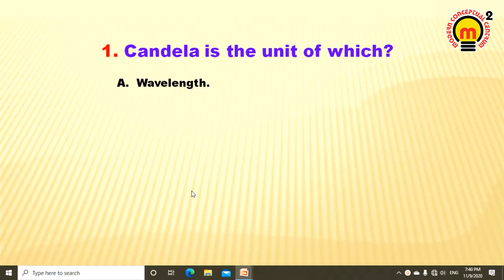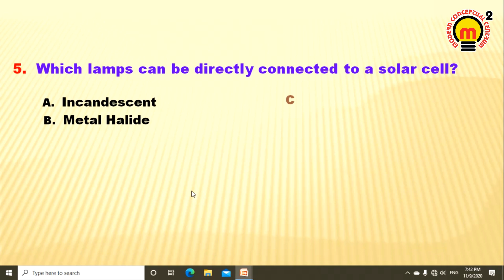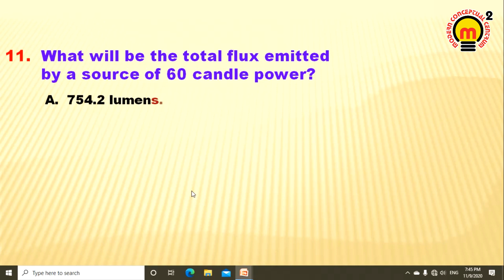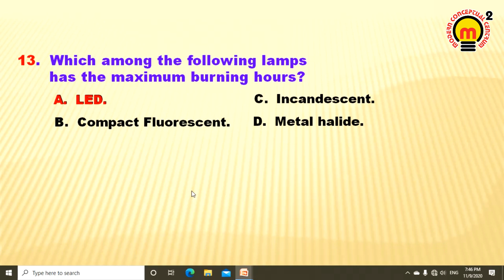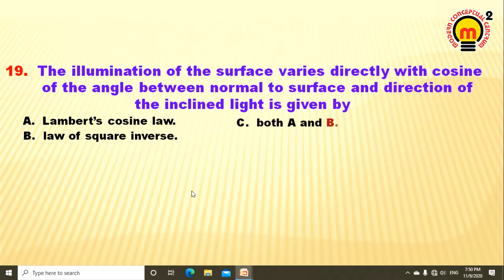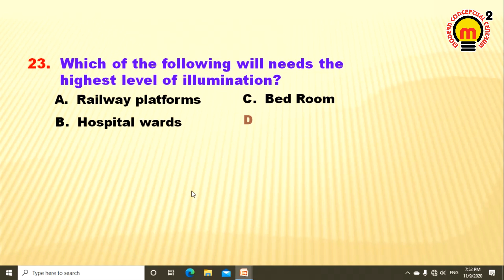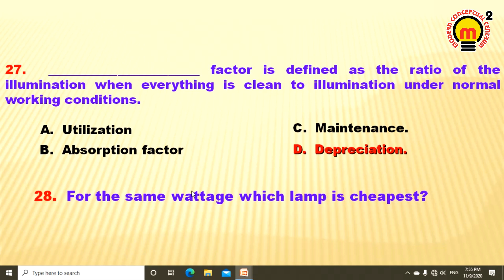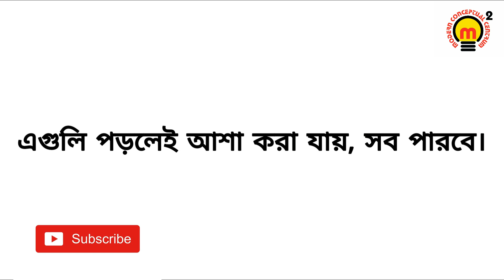MCQ Suggestion for ITI 2020 ELECTRICIAN | Chapter- Illumination | MC2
Most Important MCQs, may come in exam ITI 2020.
Here we discuss on Illumination Chapter for 1st Year Electrician Students.